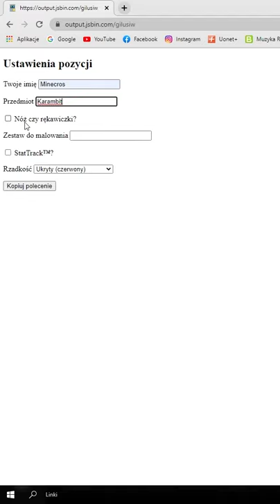FAKE TRAFIENIE KOSY W CS:GO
💣 Rozwiń opis 💣

✔️ Krótki opis filmu:
W tym materiale pokazuje wam jak zrobić fake trafienie kosy w CS:GO. Film jest w wersji

🎥Programy i sprzęt:
🎤Mikrofon: Novox-nc 1
🖥 Streamuje: OBS Studio
💿Procesor: Ryzen 5 3600
🕹️Karta graficzna: Gigabyte GTX 1660 Super
💾Pamięć RAM: HyperX 16GB (2x8) 3200MHz